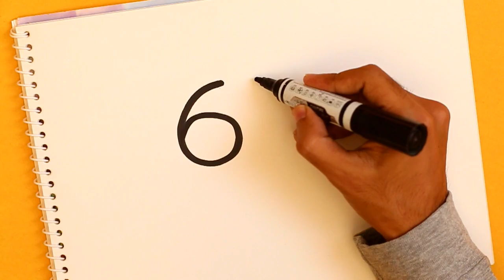How to Turn Number 6 Into Cartoon Dory ( Finding Dory )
How to turn Number 6 step by step into a Cartoon Dory , If you want to see your favorite Word/Letter/Number turn into cartoon do comment please 🙂